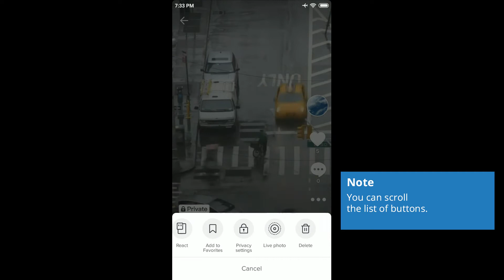How to Make Video Public on TikTok 2020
In this video I will show you how to make video public on TikTok.

1. Open the video that you want to make public on TikTok.

2. Click on three dots.
You can scroll the list of buttons.

3. Click on «Privacy settings».

4. Click on «Who can view this video».
You can make video visible to everyone or only to friends.

5. Click on «Public».

6. Done!
TikTok Video has been set to Public.
Video is visible to everyone.